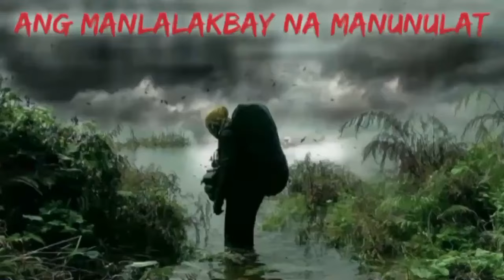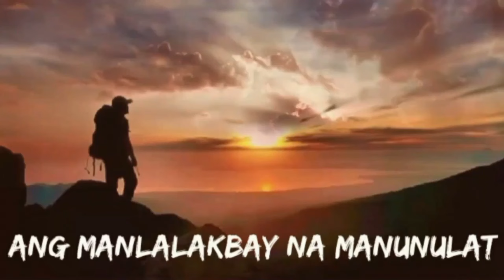Si Sabrina at ang Demonyo (True Story)- Giovanni Pido / Ang Manlalakbay Na Manunulat - Tagalog Story